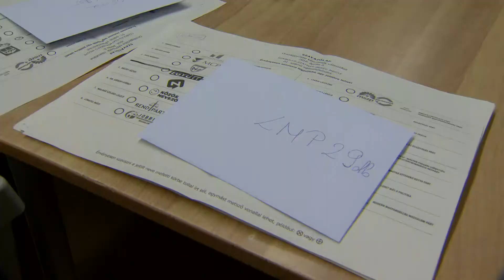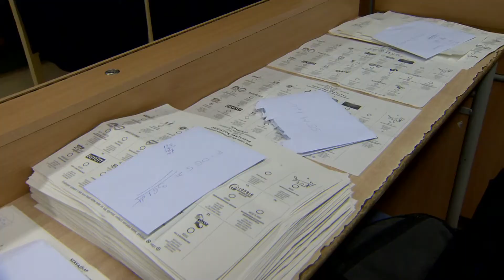Magas részvétel a választáson